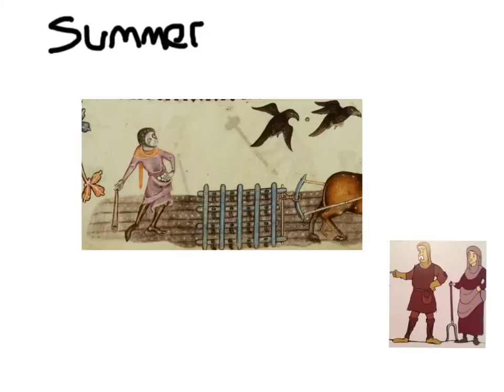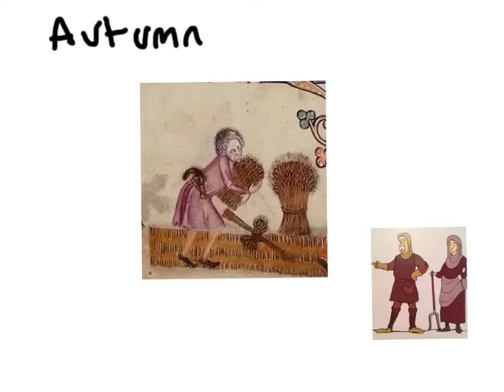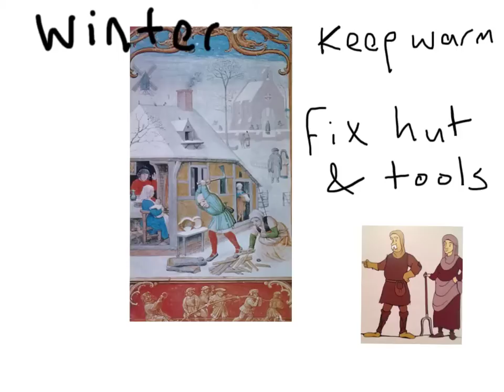A year in the life of Medieval villagers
Mustard is a condiment